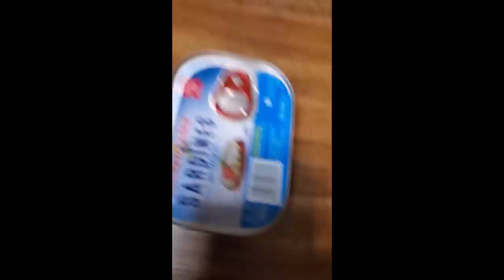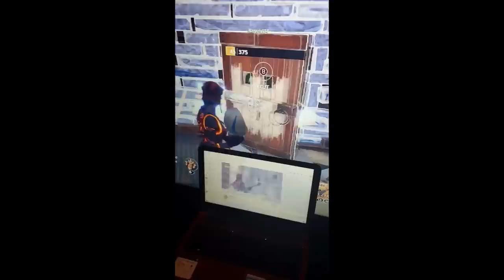Sardine Water & Buttermilk Mixed!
Special Shout Out To: Second Sun Tattoo for suggesting this mix!

Find out what happens when I mix Sardine Water & Buttermilk together and drink it!